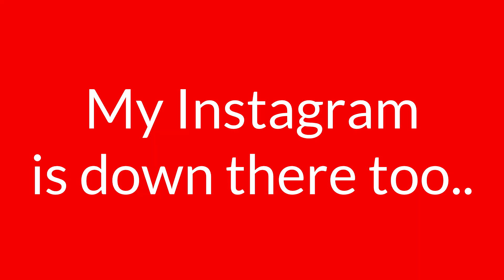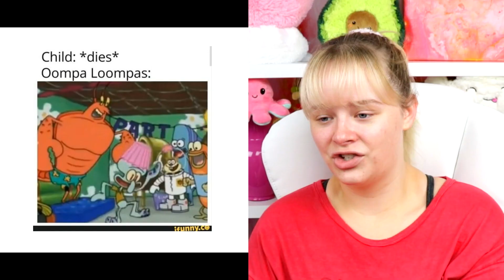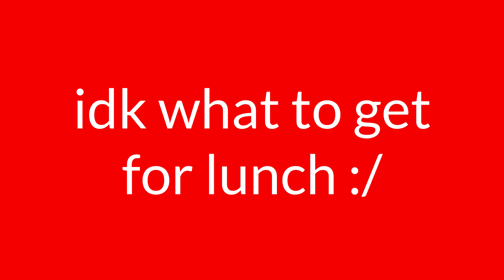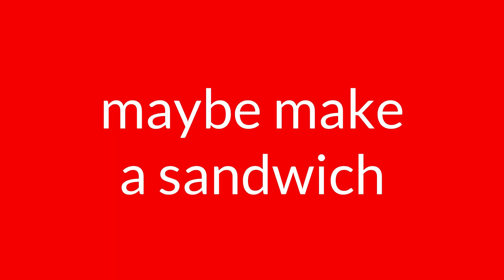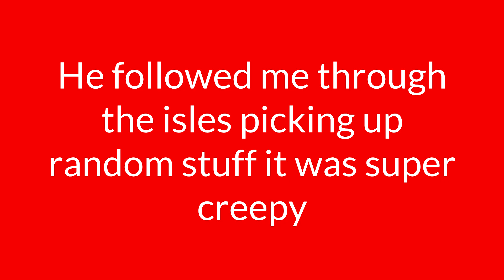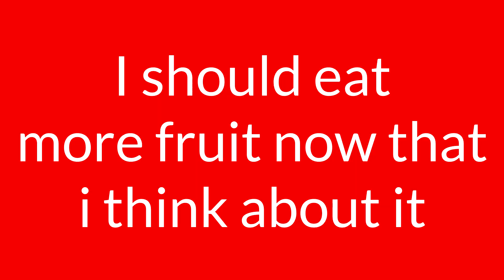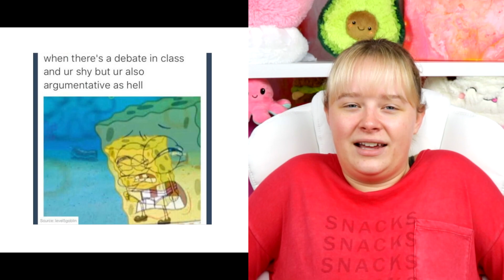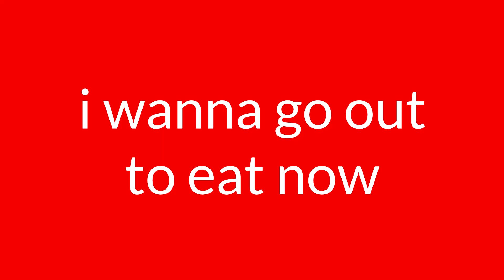Funny SpongeBob Memes 26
Cameo: @sarahkaynee